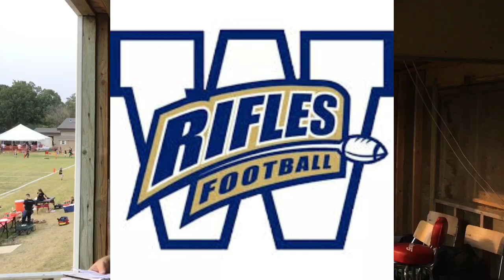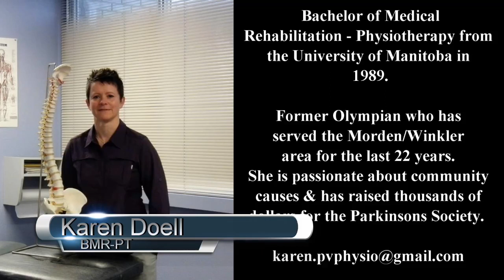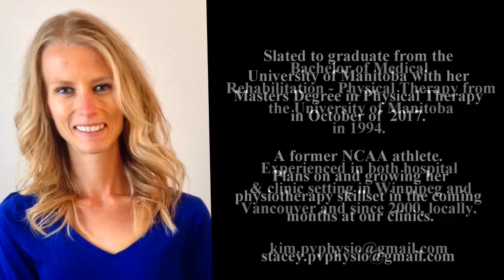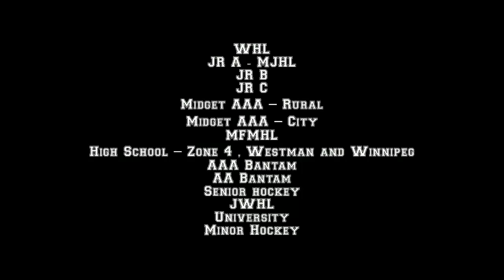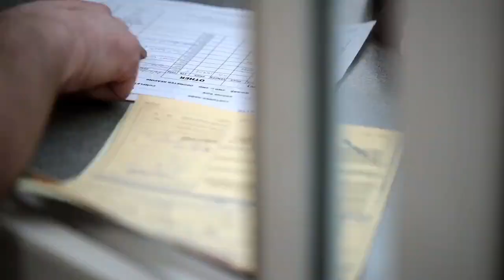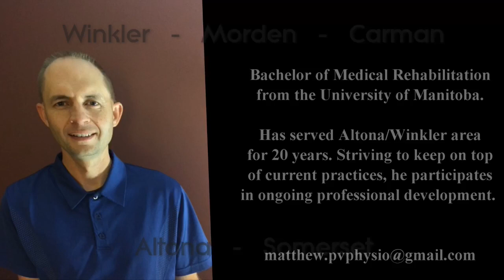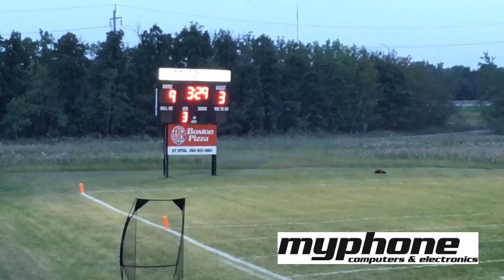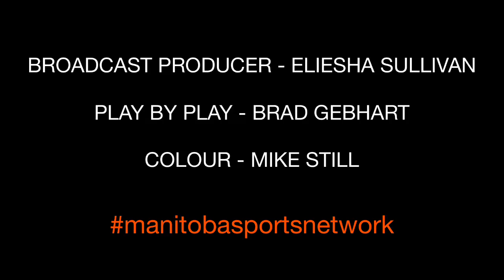Winnipeg Rifles vs Edmonton Wildcats Live from Winnipeg